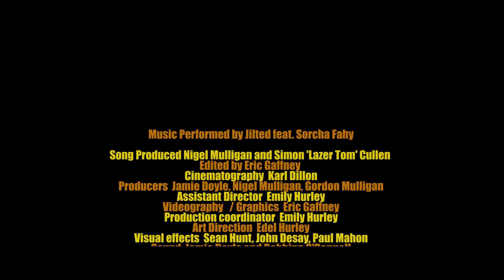JILTED feat. Sorcha Fahy- POWDER POWER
Powder Power is the first official release from the soundtrack  of the short film 'DUST'. The song and video speak volumes about a world that has lost the war on drugs and is losing the battle for people to exist outside of the virtual.
Thanks to the ever growing Jilted crew for on-going love and support: Gordon Mulligan, Edel Hurley, Jamie Doyle, Emily Hurley, Conor Deering, Karl Dillon, John Desay, Eric Gaffney, Simon Cullen.

And to the shoulders we stand upon... Chemical brothers, Underworld, Prodigy - RIP KEITH FLINT)